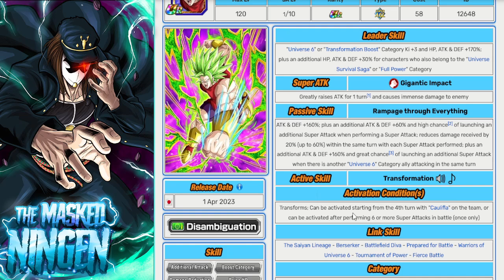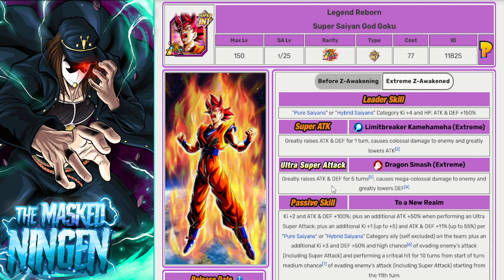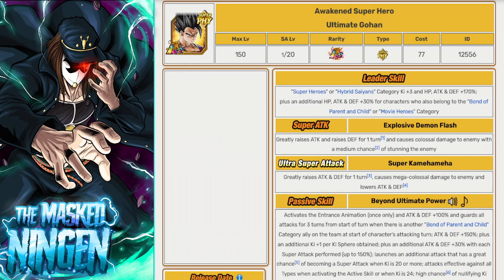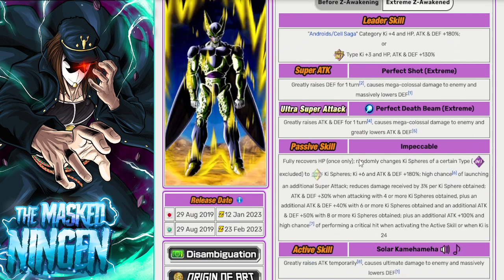HOW TO BEAT MIRACULOUS AWAKENING SUPER BATTLE ROAD! TEAM BUILDING GUIDE! (Dokkan Battle)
HOW TO BEAT MIRACULOUS AWAKENING SUPER BATTLE ROAD! TEAM BUILDING GUIDE!